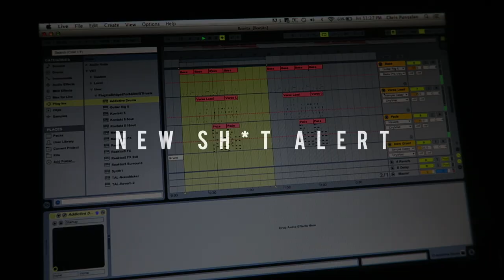Opening for Talib Kweli! (Vlog #51)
Chris Punsalan, Behind the scenes, Chris Punsalan Vlog, Chris Punsalan TV, Hip-Hop, Las Vegas, Chris Punsalan Producer, Chris Punsalan Beats,